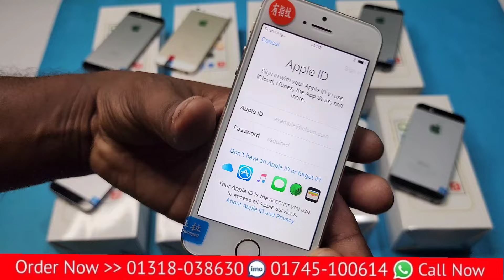চ্যালেঞ্জ করলাম শুধুমাত্র আমরাই দিচ্ছি সেরা আইফোন আপনার হাতে পানির দামে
আপনার পছন্দের যে কোন মোবাইল আপনি আমাদের কাছে কিনতে পারবেন একেবারে কম দামে